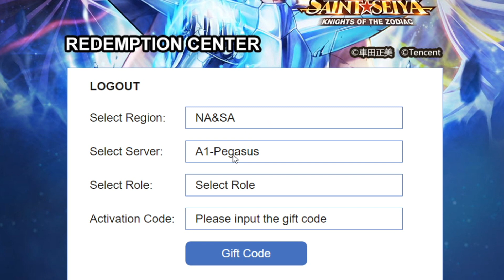*CODIGO NOVO* Muitos prêmios te aguardam! *LIMITADO* Saint Seiya Awakening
Logue no site e digite o codigo! Tempo limitado!

(Sorteios Mensais de Lingotes para o top 15**)

(Sorteios Mensais para os mais ativos!)

- Participe de Sorteios Mensais de Lingotes! (Naruto Online).